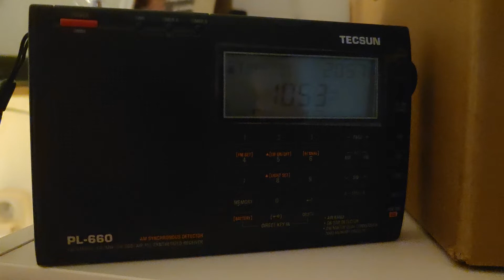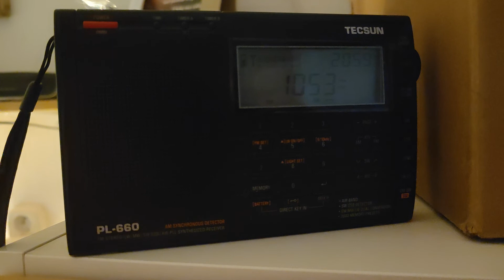1053 kHz 🇷🇴 - Radio Iași daily sign off at 21:00 CET 04.08.2022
Radio Iasi signs off every day at 21:00 CET, then a 1000 Hz tone follows for a few minutes before the transmitter goes off the air.
Recorded in Trenčín, Slovakia, 04 August 2022
Distance: 725 km
Tecsun PL-660, built-in antenna